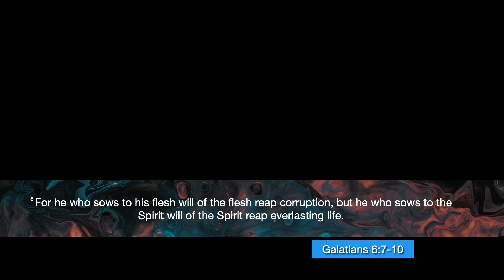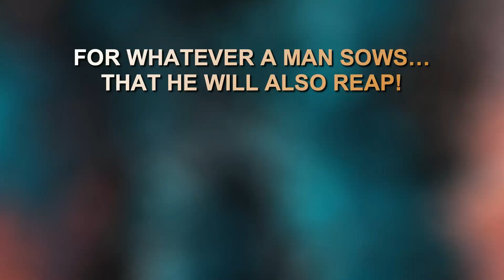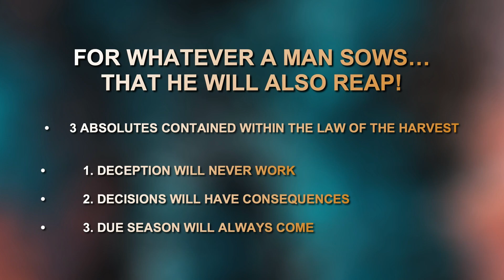THE LAW OF THE HARVEST